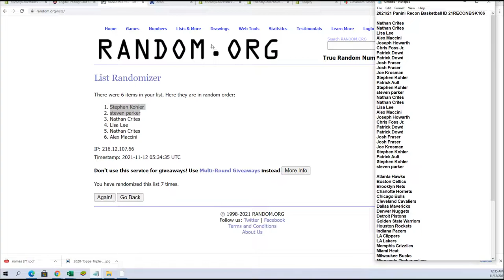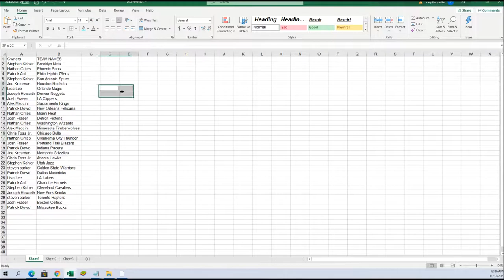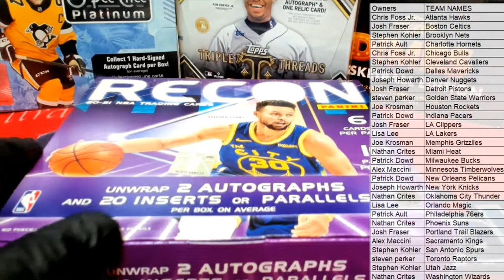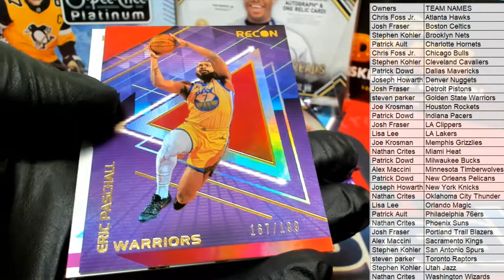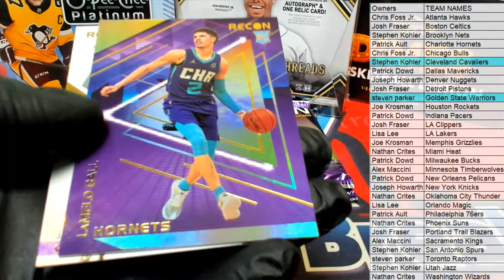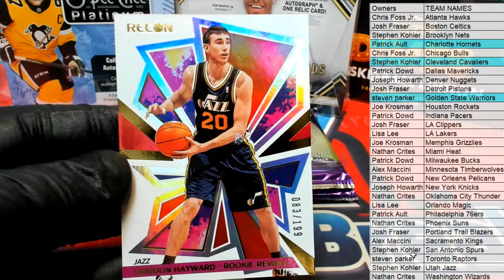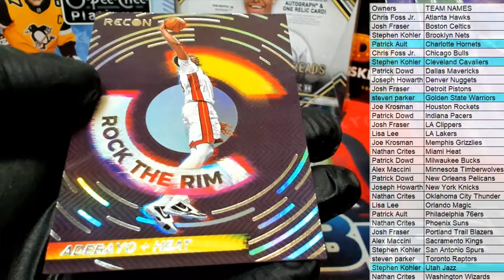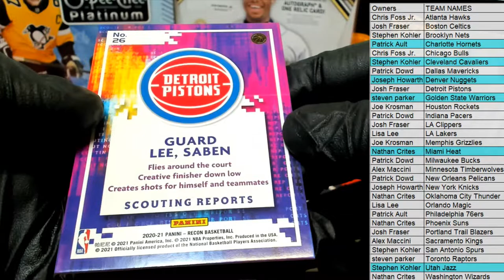202121 Panini Recon Basketball ID 21RECONBSK106